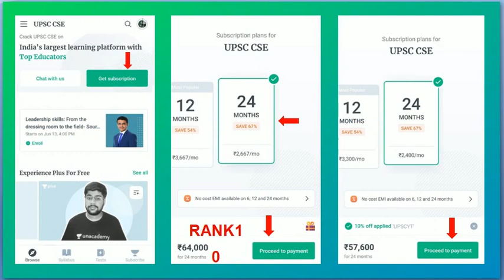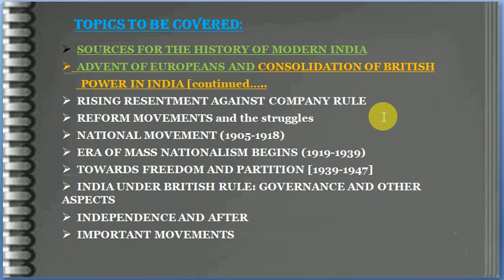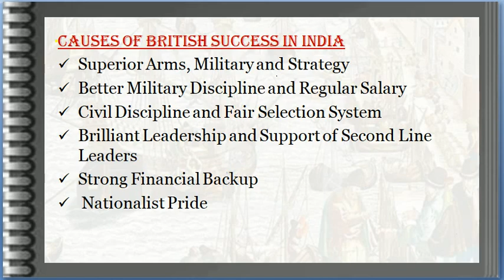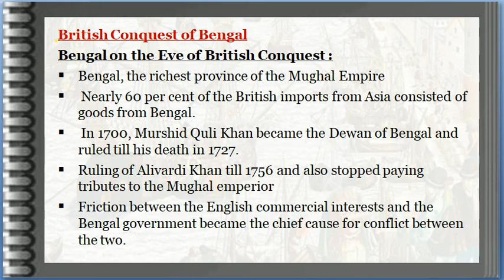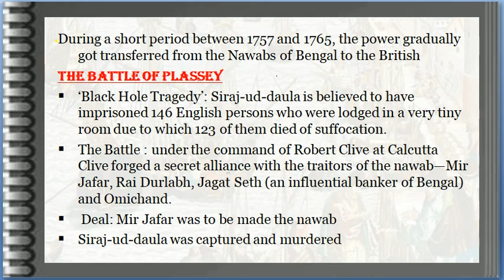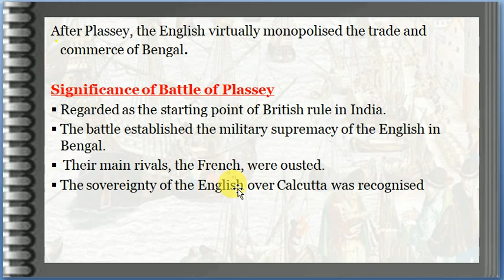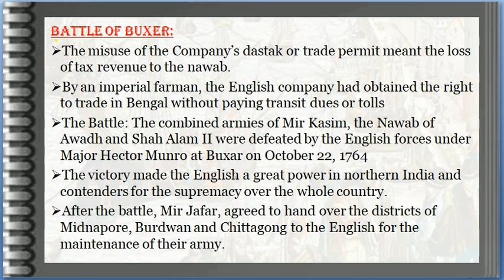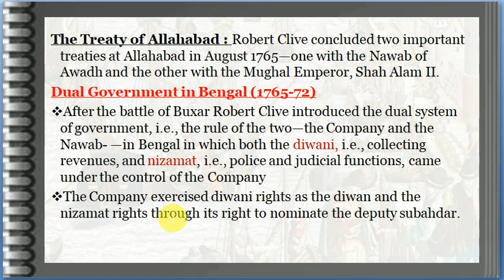Battle of Plassey and Buxar : Chap 2 | NCERT + Spectrum #5 | UPSC CSE